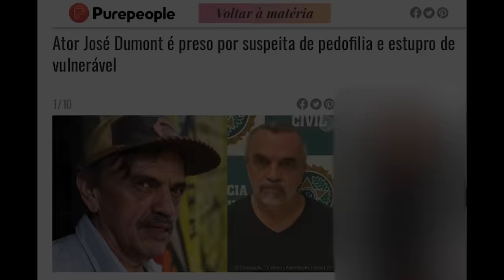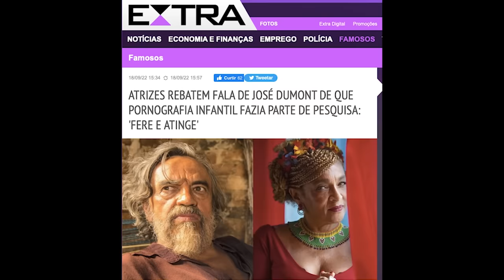O ATOR QUE SILENCIOU A PLATEIA - CRIME S/A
O ator J0se Dum0nt trouxe a tona um dos principais problemas da nossa sociedade: a criança não sendo respeitada pelos adultos. Mas afinal, o que é isso?
Quem responde é a psiquiatra Dra Dinah Akerman.